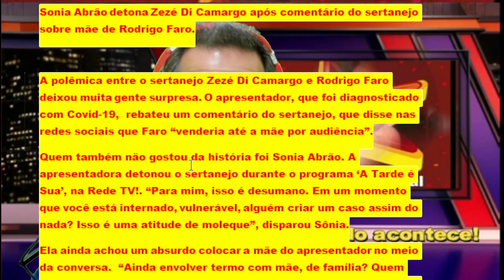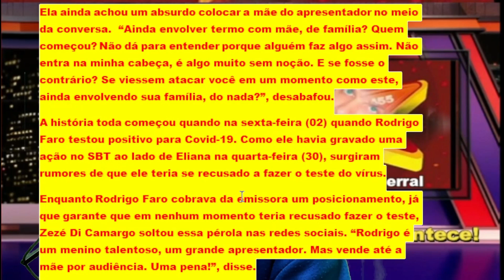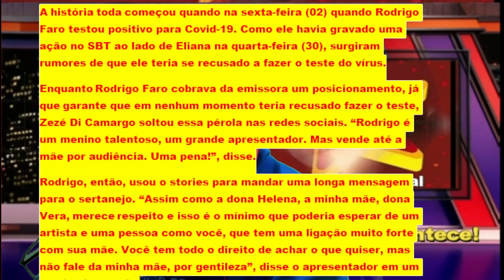Sonia Abrão detona Zezé Di Camargo após comentário do sertanejo sobre mãe de Rodrigo Faro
Dicas para rejuvenescer a pele e acabar com a queda de cabelos - Link abaixo:

A polêmica entre o sertanejo Zezé Di Camargo e Rodrigo Faro deixou muita gente surpresa.
Quem também não gostou da história foi Sonia Abrão. A apresentadora detonou o sertanejo durante o programa ‘A Tarde é Sua’, na Rede TV!. “Para mim, isso é desumano. Em um momento que você está internado, vulnerável, alguém criar um caso assim do nada? Isso é uma atitude de moleque”, disparou Sônia.
Ela ainda achou um absurdo colocar a mãe do apresentador no meio da conversa.  “Ainda envolver termo com mãe, de família? Quem começou? Não dá para entender porque alguém faz algo assim. Não entra na minha cabeça, é algo muito sem noção. E se fosse o contrário? Se viessem atacar você em um momento como este, ainda envolvendo sua família, do nada?”, desabafou.
A história toda começou quando na sexta-feira (02) quando Rodrigo Faro testou positivo para Covid-19. Como ele havia gravado uma ação no SBT ao lado de Eliana na quarta-feira (30), surgiram rumores de que ele teria se recusado a fazer o teste do vírus.
“Rodrigo é um menino talentoso, um grande apresentador. Mas vende até a mãe por audiência. Uma pena!”, disse.
Rodrigo, então, usou o stories para mandar uma longa mensagem para o sertanejo. “Assim como a dona Helena, a minha mãe, dona Vera, merece respeito e isso é o mínimo que poderia esperar de um artista e uma pessoa como você, que tem uma ligação muito forte com sua mãe. Você tem todo o direito de achar o que quiser, mas não fale da minha mãe, por gentileza”, disse o apresentador em um trecho do recado.